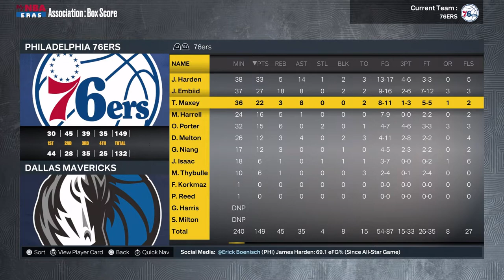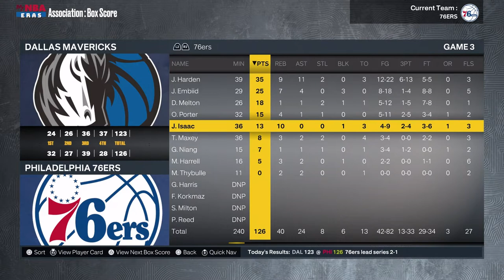The Missing Piece to Complete The Process! (NBA 2K23 Rebuild)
- Show some love and drop a like on the video!
- Hope you all have a great day and stay blessed!